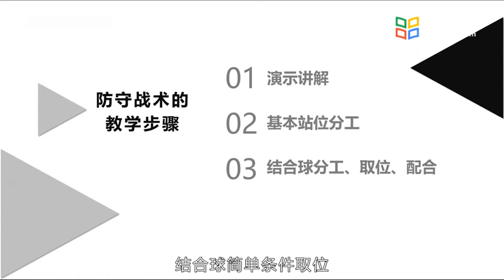排球教学第六章排球比赛、教学、裁判、竞赛能力培养 6 7接发球防守战术教学